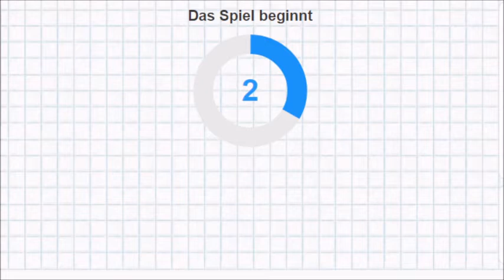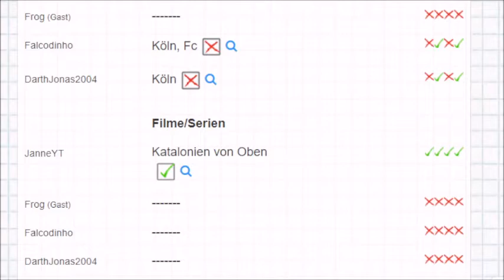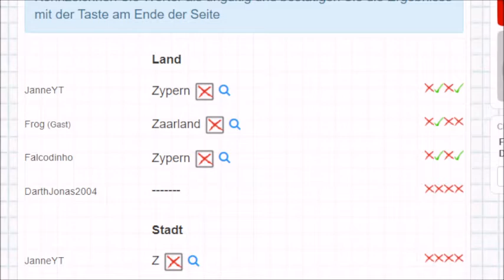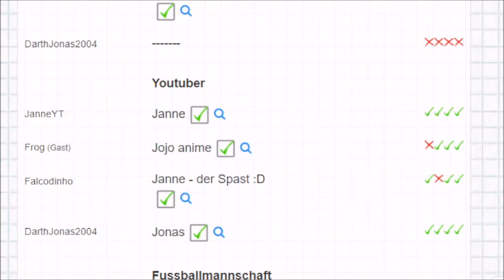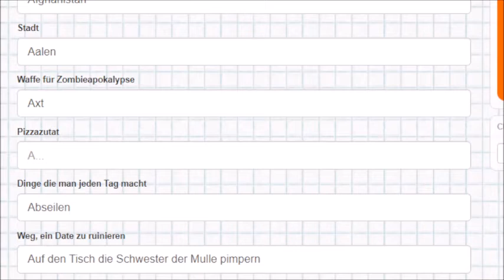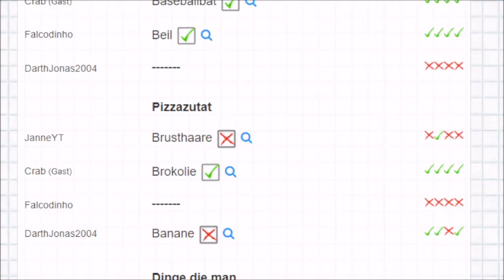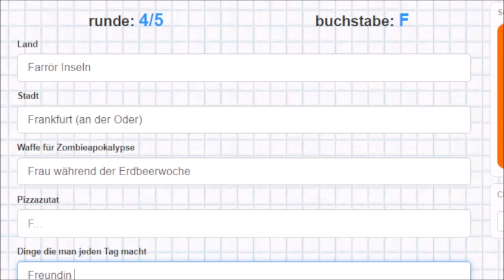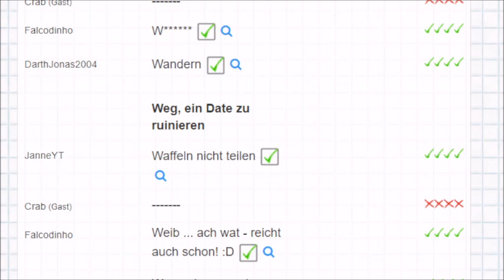Stadt, Land, Behindi [Falcodinho]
Schaut vorbei!